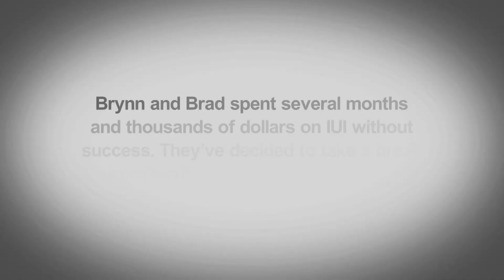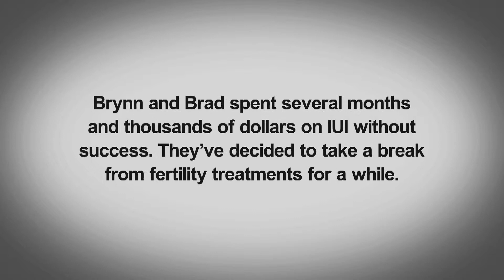Inside Infertility Documentary